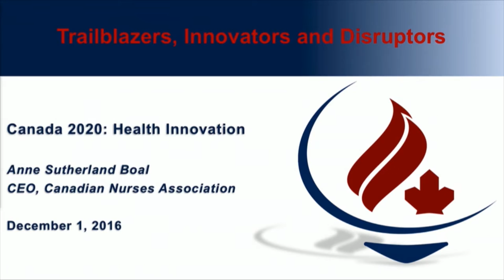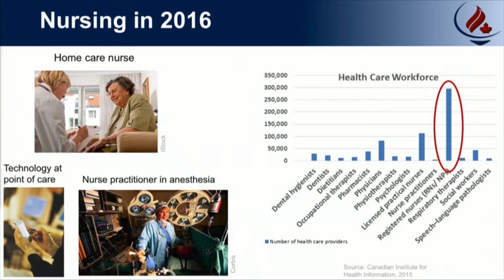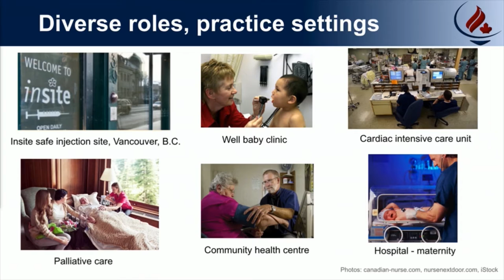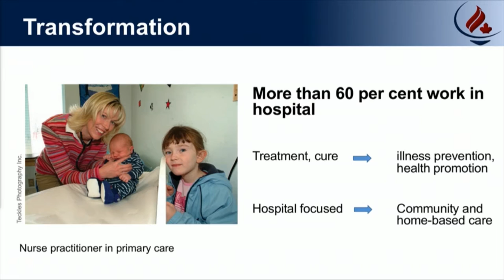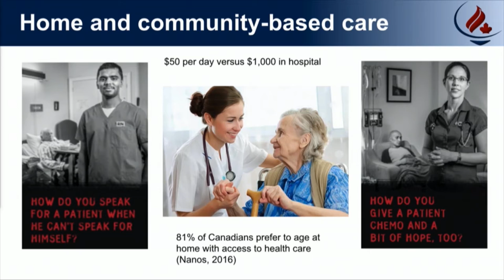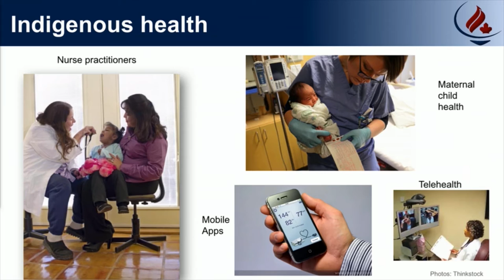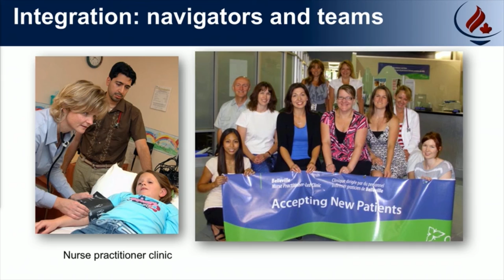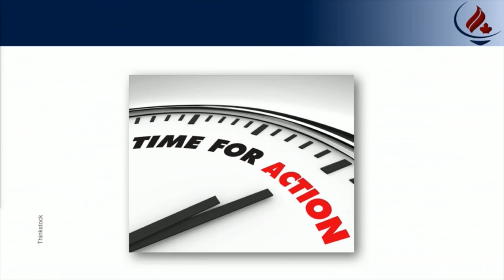Anne Sutherland Boal, Canadian Nurses Association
Anne Sutherland Boal, CEO of the Canadian Nurses Association speaks at the Canada 2020 conference on innovation and nursing in health care.